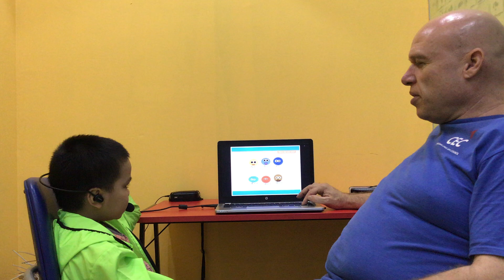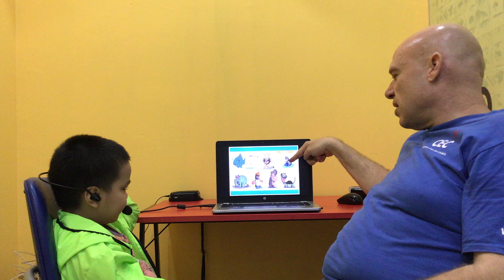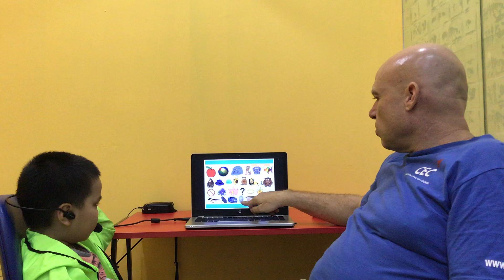CEC_Test in December _KG1E9_Hải Phong